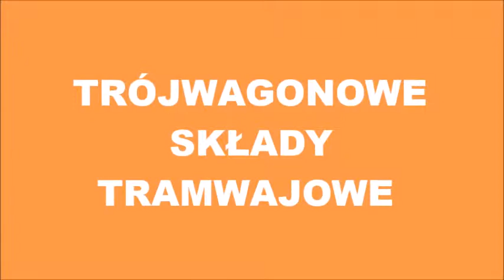TRÓJWAGONOWE SKŁADY TRAMWAJOWE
Pociągi tramwajowe złożone z trzech wagonów 105Na w polskich miastach - Kraków i Warszawa.